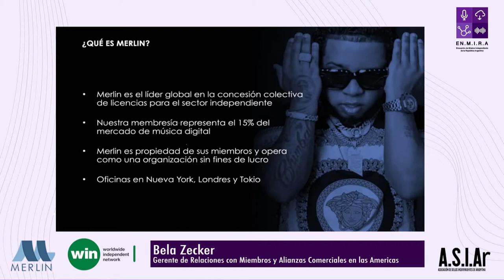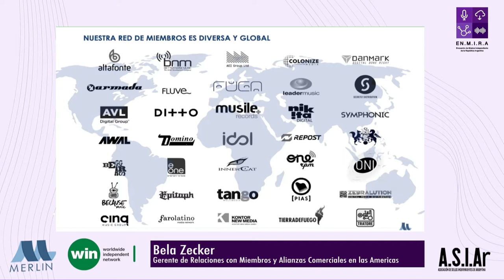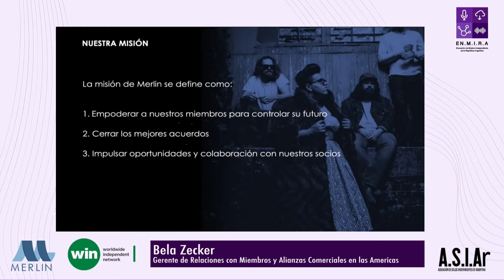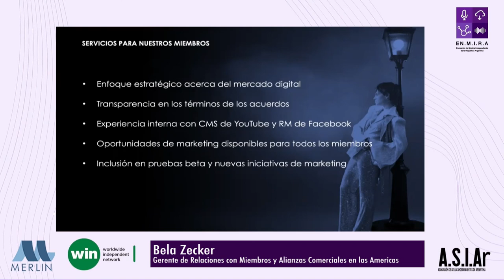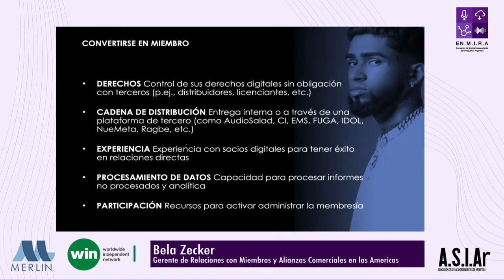EN.M.I.R.A.| Presentación de Merlin Network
EN.M.I.R.A.: Encuentro de Música Independiente de la República Argentina
Edición 2020 -  Presentación Merlin Network

SOBRE EN.M.I.R.A. | Música - Analítica - Talleres - Masterclasses - Conferencias
Un espacio de encuentro para el sector de Música Independiente, organizado por ASIAr con el propósito de pensar, desarrollar y mejorar el ecosistema del mismo.
Destinado a fomentar las relaciones entre los diversos actores y fomentar la transmisión de conocimiento entre emprendedores, con el objetivo de fortalecer, dinamizar y aumentar la capacitación profesional de esta industria clave tanto a nivel económico como cultural.

EN.M.I.R.A. se realizó durante 2 jornadas los días 14 y 15 de Diciembre de 2020
Se brindaron talleres, conferencias y masterclases, sobre temas tales como derechos fonograficos, asociaciones profesionales, datos en la música, visión estratégica de la Industria del futuro, entre otros